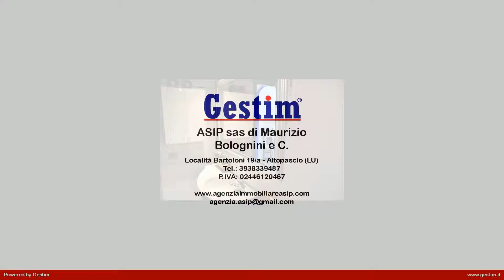Monolocale con vista mare in Vendita a San Vincenzo (LI)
Nella splendida San Carlo, frazione collinare di San Vincenzo che dista dal mare solo 5 km, Monolocale molto accogliente con terrazzina panoramica che guarda il mare e le colline. San Carlo è il luogo perfetto per chi desidera una vacanza rilassante poichè è immerso nella natura ed è una frazione solo residenziale. Lappartamentino si trova al primo ed ultimo piano ed ha un posto auto coperto privato. Lalloggio è dotato di impianto di raffrescamento e pompa di calore; la cucina invece funziona con il GPL e la produzione di acqua calda con il boiler; spese condominiali euro 450,00 annue compresa acqua.